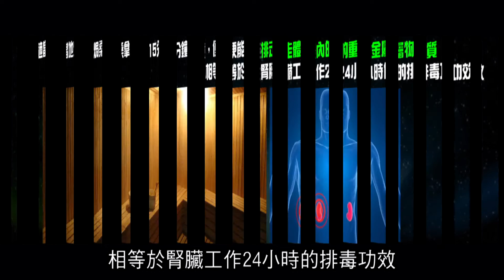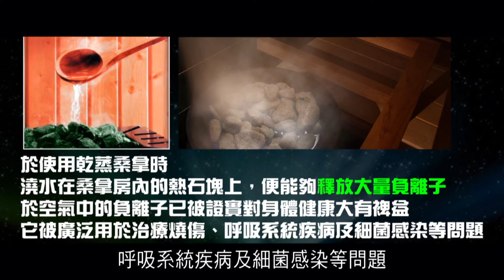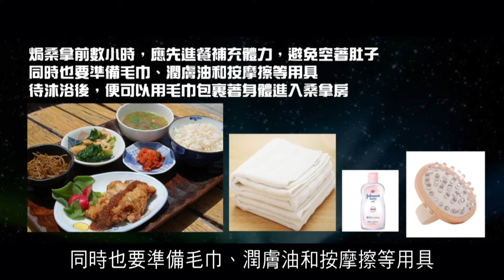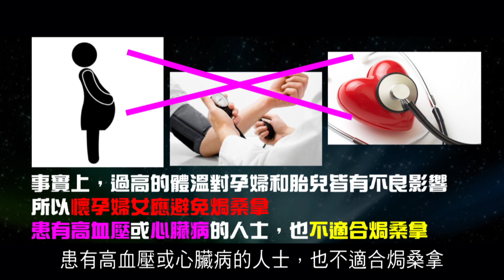2012榮耀盼望 Vol.209 桑拿浴幫助身體排出輻射污染物